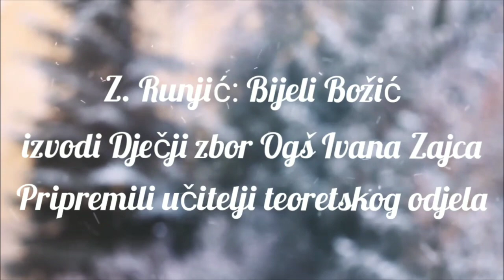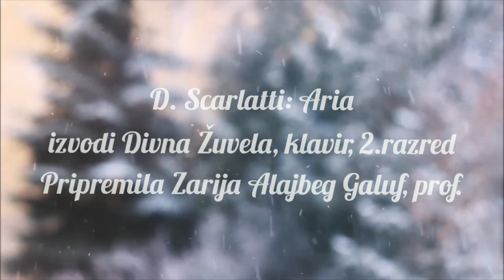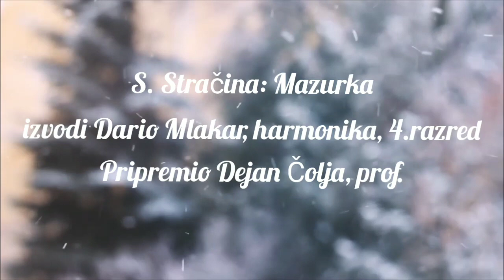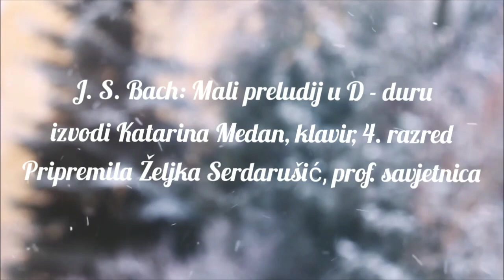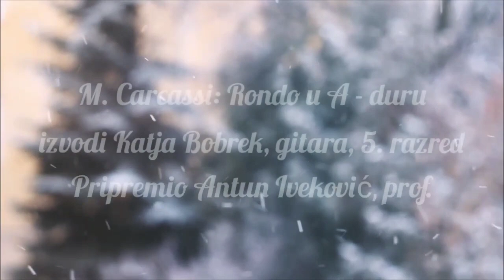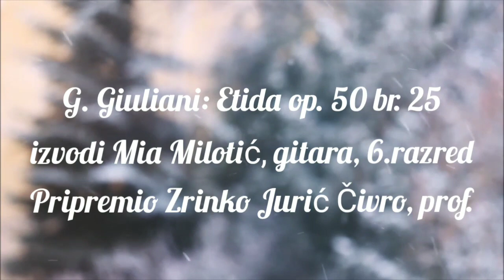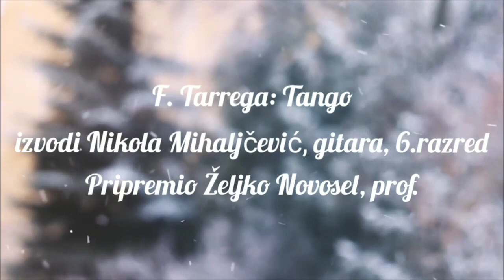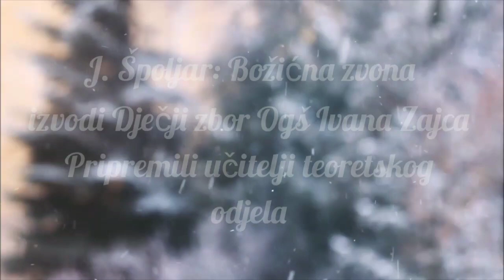NOVOGODIŠNJI KONCERT OGŠ IVANA ZAJCA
Dragi učenici, roditelji, bake, djedovi, prijatelji i svi koji su lutajući bespućima interneta otkrili ovaj kutak -  želja nam je bila ovu tešku i neobičnu godinu završiti onako kako to najbolje znamo. U glazbi i radosti! Iznimno nas vesele učenici i učitelji čiji videozapisi tvore Božićni i Novogodišnji koncert koji u ovo digitalno doba ostaju trajno zabilježeni i svima dostupni. Iako se nadamo da se godina koja je  već na izmaku neće ponoviti, uvjereni smo da je umjetnost, možda više nego ikada, potrebna kako bi svakodnevicu održala ljepšom i življom. Zato se udobno  smjestite u naslonjače i dopustite da vas glazba odvede u jedan ljepši svijet.  Djelatnici Osnovne glazbene škole Ivana Zajca svima koji slave žele sretan Božić i sretnu 2021. godinu!

0:18     Z. Runjić: Bijeli Božić
Izvodi: Dječji zbor Ogš Ivana Zajca, pripremili učitelji teoretskog odjela

3:21      T. Tisserand: Valse du Dimanche
Izvode: Luka Cukon i Matija Lešković, gitare, II.r., učiteljica: Iva Bach Kundić

5:21     H. Luders: Na grudanju
Izvodi: Hrvoje Ban, harmonika, I.r, učitelj: Dejan Čolja, prof.

6:01     F. Burgmuller: Arabesque, op. 100
Izvodi: Ire Kang, klavir, II.r., učiteljica: Željka Serdarušić, prof. savjetnica

7:13     F. Payr: Lake Tahoe
Izvodi: Dora Milovac, gitara, III.r., učitelj: Krešimir Grloci, prof.

9:17     D. Scarlatti: Aria
Izvodi: Divna Žuvela, klavir, II.r., učiteljica: Zarija Alajbeg Galuf, prof.

10:51   A. Bleih: Sonatina, op. 57 br. 1
Izvodi: Marija Tokić, klavir, II.r., učiteljica: Nina Opašić, prof.

12:19   W. Bernau: Vjeverica
Izvodi: Ivan Sikirica, harmonika, II.r., učitelj: Nikola Puček, prof.

13:01  J. S. Bach: Marš u D – duru
Izvodi: Mia Bedek, klavir, III.r., učiteljica: Jelena Plećaš, prof. mentorica

13:57   F. Sor: Etida, op. 44 br. 13
Izvodi: Mihael Majerčak-Škorlić, gitara, III.r., učitelj: Zrinko Jurić Čivro, prof.

15:08   F. Burgmuller: Balada
Izvodi: Dora Duplančić, klavir, III.r., učitelj: Zvonimir Matošević, prof.

17:14   S. Stračina: Mazurka
Izvodi: Dario Mlakar, harmonika, IV.r., učitelj: Dejan Čolja, prof.

18:25   J. S. Bach: Marš u Es – duru
Izvodi: Irma Vojković, klavir, III.r., učitelj: Zarija Alajbeg Galuf, prof.

19:30   T. Tisserand: Simple Mambo
Izvodi: Joško Golubić, gitara, IV.r., učiteljica: Emina Ališić, prof.

20:24   D. Pejačević: Pjesma bez riječi, op. 10
Izvodi: Katarina Naglić, klavir, IV.r., učiteljica: Jelena Plećaš, prof. mentorica

22:23   P. Nuttall: Mexicana
Izvodi: Noa Plišić, gitara, IV.r., učitelj: Nenad Pintarić, prof.

24:37   J. S. Bach: Mali preludij u D – duru
Izvodi: Katarina Medan, klavir, IV.r., učiteljica: Željka Serdarušić, prof. savjetnica

26:05   L. Bonfa: Manha de Carnaval
Izvodi: Sunčica Rogić, gitara, V.r., učitelj: Ivor Horvatić, prof.

29:26   D. Šostakovič: Gavota
Izvodi: Lara Filipan, klavir, V.r., učiteljica: Zarija ALajbeg Galuf, prof.

31:23   M. Carcassi: Rondo u A – duru
Izvodi: Katja Bobrek, gitara, V.r., učitelj: Antun Iveković, prof.

33:24   J. S. Bach: Bouree
Izvodi: Dora Ida Klonkay, harmonika, V.r., učitelj: Nikola Puček, prof.

34:24   T. Tisserand: The Lady and the Harp
Izvodi: Ilka Medić, gitara, V.r., učiteljica: Emina Ališić, prof.

36:16   C. Saint-Saëns: Labud
Izvodi: Katarina Milić, violončelo, 5.r., učiteljica: Vanda Palčić, prof.
Uz klavirsku pratnju: Zvonimir Matošević, prof.

39:10   G. Giuliani: Etida op. 50, br. 25
Izvodi: Mia Milotić, gitara, VI.r., učitelj: Zrinko Jurić Čivro, prof.

41:26   J. S. Bach: Dvoglasna invencija u F – duru
Izvodi: Agata Ćuk, klavir, VI.r., učiteljica: Ana Lucić, prof.

42:27   L. de Narvaez:Pet varijacija na temu ‘Guardame las vacas
Izvodi: Leopold Bogdan Lukač, gitara, V.r., učitelj: Antun Iveković, prof.

44:46   D. Pejačević: Leptir, op. 6
Izvodi: Hana Kuduzović, klavir, VI.r., učiteljica: Jelena Plećaš, prof. mentorica

47:22   F. Tarrega: Tango
Izvodi: Nikola Mihaljčević, gitara, VI.r., učitelj: Željko Novosel, prof.

49:37   E. MacDowel: Scotch Poem
Izvodi: Lukas Gebeleš, klavir, VI.r., učiteljica: Vlasta Marijan, prof. mentorica,

52:27   M. Linneman: Suvenir
Izvodi: Nora Rostohar, gitara, VI.r., učitelj: Krešimir Grloci, prof.

54:30   C. Czerny: Etida, op. 740, br. 13
Izvodi: Dorotea Zrilić, klavir, VI.r., učiteljica: Ana Lucić, prof.

56:13  J. Špoljar: Božićna zvona

Videozapise pripremili učitelji OGŠ Ivana Zajca
Obrada i produkcija: ANA LUCIĆ, prof.